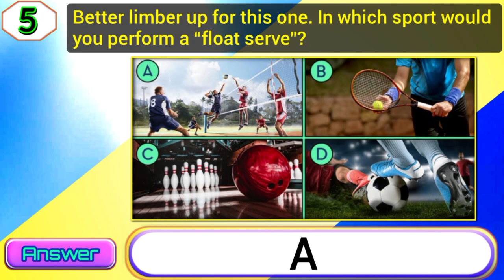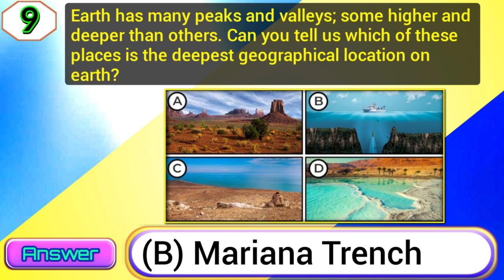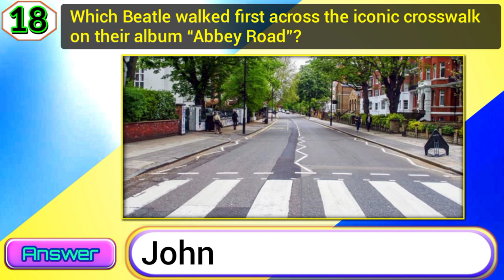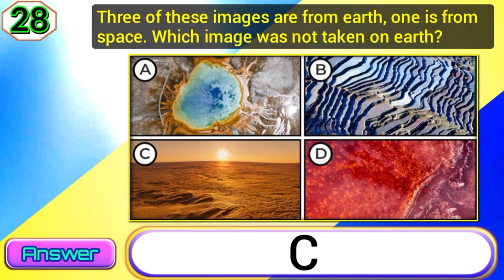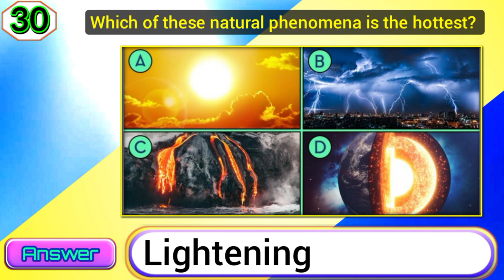Fun Quiz Answers Score 100% | Fun General Knowledge Quiz | Quizfacts